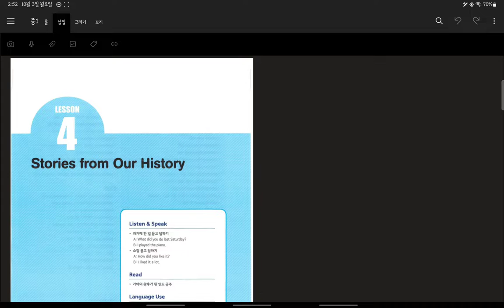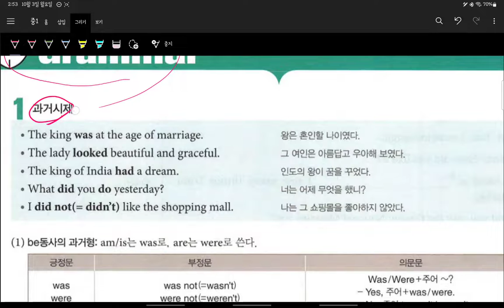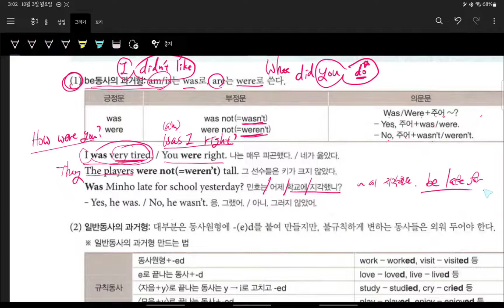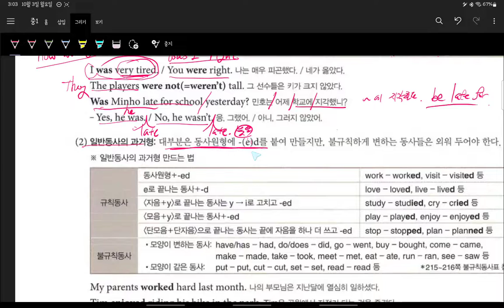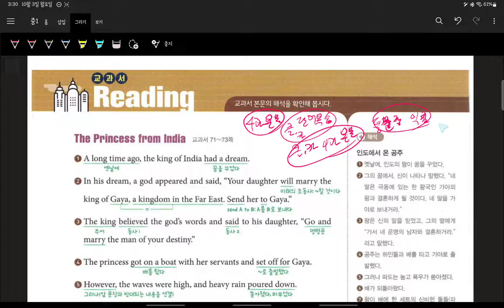중1 구미중 도송중 미래엔 4과 내신대비 동영상 보강 1